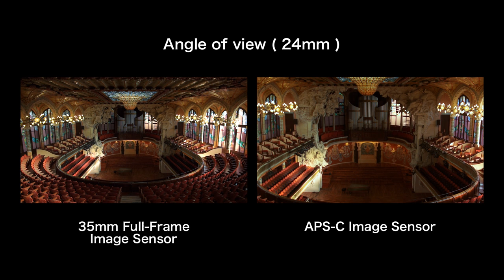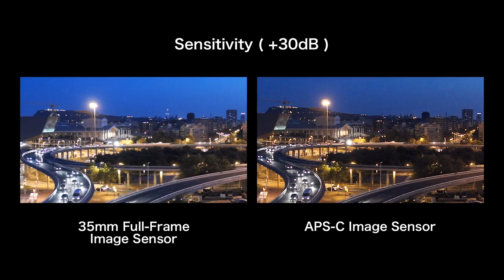Video Footage Comparison of the Sony NEX-VG900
Full frame filmmaking is here.

This video compares the APS-C & 1/2.88' sensor vs the 35mm Full Frame Image Sensor found on the new Sony NEX-VG900 35mm Full Frame Camcorder.

Your filmmaking aspirations just got a serious shot in the arm. Behold a 35mm full-frame sensor in an agile and compact camera, destined to become your go-to tool for fulfilling your creative vision. It's a true breakthrough with a remarkably shallow depth of field for distinctive defocusing--your videos take on a film-like quality that you have to see to believe. Smooth and lifelike tonal gradation. Phenomenal detail in low light. It's all there, with complete manual control and versatility for a vast array of lenses.